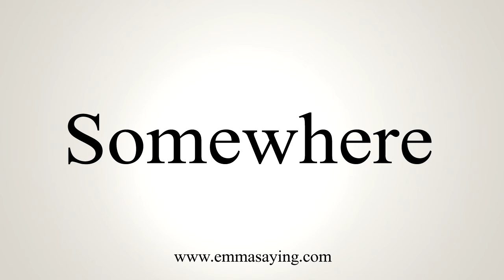How To Say Somewhere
Learn how to say Somewhere with EmmaSaying free pronunciation tutorials.